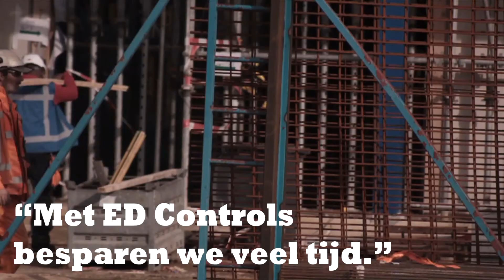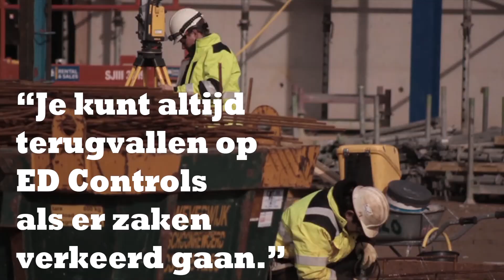GEA installeert technologie met Ed Controls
Danone Nutricia bouwt een ultramoderne fabriek. GEA levert en installeert hiervoor de verdampings- en superdrogertechnologie, een behoorlijke klus. Om het bouwproces vlotjes te laten verlopen, gebruikt GEA Ed Controls. Niels Uldahl Frederiksen is gevraagd naar zijn ervaring met de applicatie Ed Controls.

Ed Controls is software voor kwaliteitsborging en projectcommunicatie waarmee je informatie digitaal vastlegt, documenten raadpleegt en actiepunten toewijst. Je bewaakt kwaliteit en samenwerking van start tot oplevering en beheer van je project.